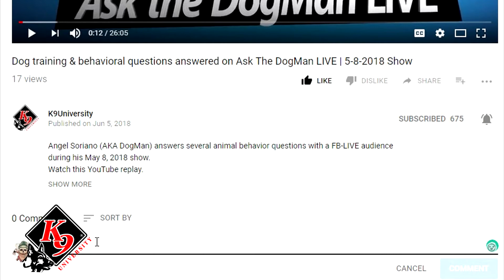What do you do about your fearful puppy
Angel Soriano (AKA DogMan) talks about fear in puppies, and what to do about it, in this segment of DailyDogMan.

If you have suggestions for videos you would like to see in the future, drop us a note at

About Angel...
Angel Soriano is a seasoned animal behavioral professional who has been training dogs for over 30 years.  He is an actively involved, civic-minded person who contributes to worthy animal causes.  Holds licenses from the Drug Enforcement Agency (DEA); Oklahoma Bureau of Narcotics and Dangerous Drugs (OBNDD); and Oklahoma State Bureau of Investigations (OSBI).   His expertise covers drug dogs, search and rescue (SAR), tracking, cadaver search, personal protection, police dogs, severe behavior curving, and Occupational Dog Bite Safety.  Served as Chairman of the board for the Oklahoma State Board of Commercial Pet Breeders in 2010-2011. He was awarded patents by the US Patent Office on advanced scientific techniques and specialized training disciplines such as Perfect Balance®, and Occupational Dog Bite Safety®. He is a frequent keynote speaker in the utility industry on the topic of Dog Bite Prevention, as well as Veterinary conventions.

Book Angel to speak at your next event, he is an outstanding high-energy keynote speaker.